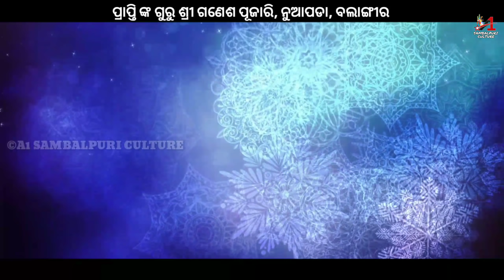କଳାକାହ୍ନୁ ଭକତ ସଖା || Kalakanhu Bhakata Sakha ||Ganesh_Pujhari,Prapti Acharya,@Nuapada,Balangir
କଳାକାହ୍ନୁ ଭକତ ସଖା || Kalakanhu Bhakata Sakha ||
Ganesh_Pujhari,Prapti Acharya,
@Nuapada,Balangir

ଏମିତି ନୁଆଁ ନୁଆଁ ପାରାୟଣ, ବୈଠକି,ନାମ ସଙ୍କୀର୍ତନ୍ୟ,ଦଣ୍ଡନୃତ୍ୟ ଓ ସାଂସ୍କୃତିକ ଭିଡିଓ ନିତି ଦେଖିବା ପାଇଁ ଆମ ଚ୍ୟାନେଲ କୁ ସବସ୍କ୍ରାଇବ କରି ଆମ ପରିବାରର ସଦସ୍ୟ ହୋଇଯାଆନ୍ତୁ । ଆଉ ପାଖରେ ଥିବା ଘଣ୍ଟି ଚିହ୍ନକୁ ଦବାଇ ଦିଅନ୍ତୁ ।
ଆଉ ଭିଡିଓ ଭଲ ଲାଗିଲେ ଭିଡ଼ିଓ କୁ ଲାଇକ୍ ଏବଂ ସେୟାର କରନ୍ତୁ ।
                        ।     ଧନ୍ୟବାଦ    ।

***ANTI-PIRACY WARNING***
This content is Copyright to A1 Sambalpuri Culture YouTube Channel.any unauthorized reproduction, redistribution or re-uplode is strictly prohibited of this meterial.Legal action will be taken against those who violate the copyright of the following material presented

A1 sambalpuri culture
Santosh Kumar Rout , Bilaikani , Balangir